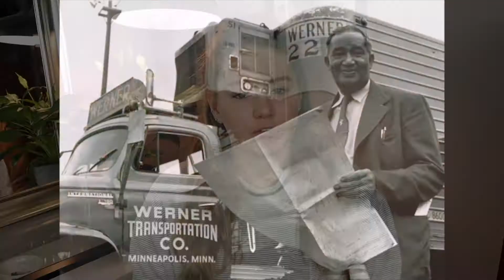WHO WERE THEY? | FREDERICK JONES | SHELBY FUQUA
Heeeeyyyyy you guyyyysss

Last year during Black History Month I really dived into learning about different Black inventors because I’d never really heard about them growing up. Aside from Frederick Jones, a few really cool ones were:
Lewis Latimer who invented the carbon filament that was vital to the invention of the lightbulb
Garrett Morgan who invented both the three-signal stop light and the gas mask
Marie Ban Brittan Brown who invented the first home security system that included cameras, monitors, a two-way microphone, and an alarm button that automatically called the police
Charles Drew created the blood bank, which was revolutionary for the medical field

I wanted to talk about Frederick Jones today because I love food so much and I can’t imagine how much different my life would be without his invention of refrigeration.